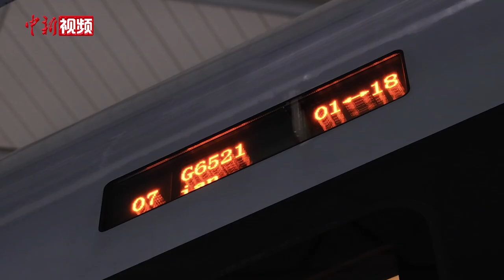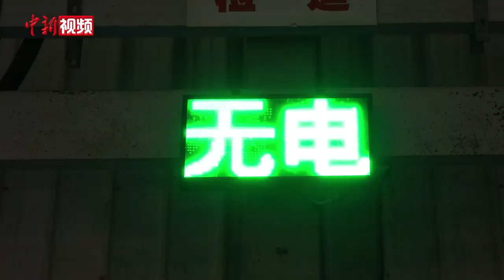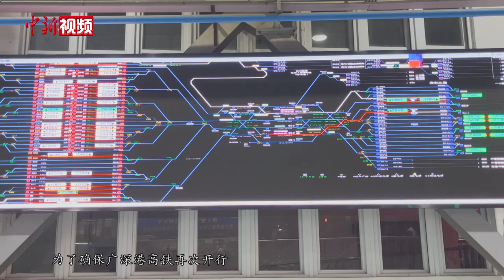探访广深港高铁“复兴号”检修：万事俱备 只待开通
凌晨时分，在南方潮湿的空气中，一列“复兴号”列车缓缓驶入广州南动车运用所一二级检修库。这里是中国华南地区最大的动车检修所，专门针对动车组列车进行检查、测试、维修和养护等作业。广深港高铁福田至香港西九龙段计划于1月15日逐步恢复运营，在剩下这不到一天的时间里，这里的工作节奏越到深夜越是紧凑。